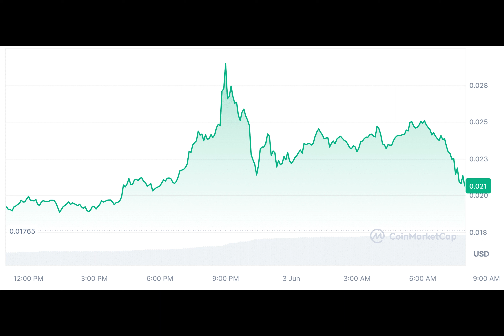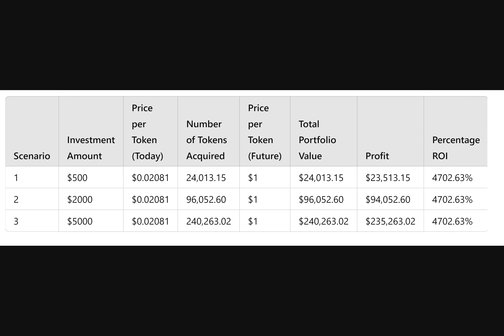Investing In Notcoin (NOT) Today Could Deliver Over 4000% in Gains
Why did the chicken join a crypto group? To make some "egg-citing" investments! Speaking of investments, let's dive into the world of Notcoin and its potential for massive gains.